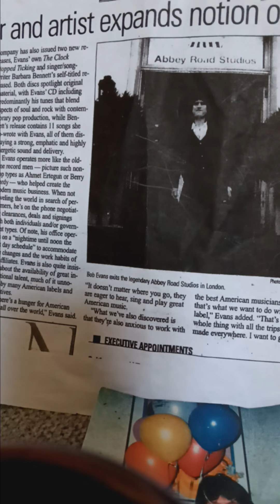New may 18,2024 Amazing dreams by tony king Bob Evans from Badfinger